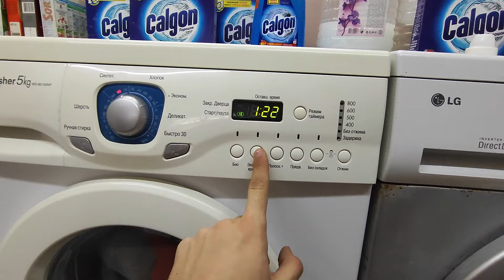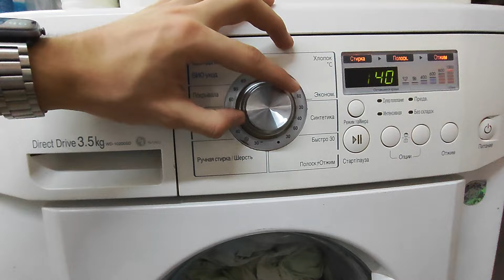Washing on three washing machines LG Part 1/3